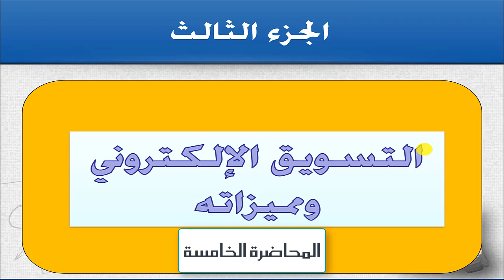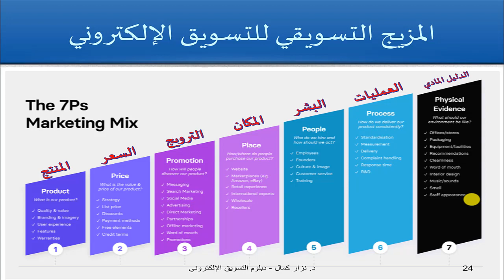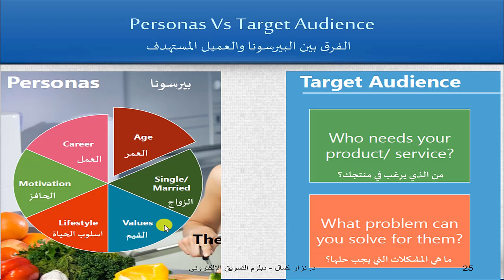عناصر التسويق الإلكتروني مجانا - اسرار التسويق الإلكتروني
احتراف عناصر التسويق الإلكتروني - دبلوم التسويق الإلكتروني مجانا
دبلوم التسويق الإلكتروني مجاناً
للحصول على مقالة تفصيلية وشرح التسويق الإلكتروني وكذلك للحصول على كوبون خصم على كورس التسويق الإلكتروني الكامل مع خبير رالتسويق الألكتروني الدكتور نزار كمال قم بزيارة الصفحة التالية.
للإطلاع على السيرة الذاتية لخبير التسويق الإلكتروني
دكتور نزار كمال

• مقدمة عن التسويق في الشركات الصغيرة
التسويق التقليدي ومكوناته في أسبوع
التسويق الإلكتروني وأقسامه
• تطور المفهوم التسويقي خلال العشر سنوات الماضية
ما هو التسويق الالكتروني الحديث
مفهوم التسويق الالكتروني
خصائص التسويق الإلكتروني الحديث
امكانية الوصول للعالمية دوليا فورا
القدرة على تحقيق مبيعات مليونية
طريقة توفير النفقات لأقصى حد
• عناصر بناء الشركات الناشئة عن طريق التسويق الالكتروني
• كيفية بناء استراتيجيات التسويق الالكتروني
رسم المزيج التسويقي المتكامل (4 P’s)
طرق تحديد العملاء وفهم احتياجاتهم
رسم الشخصية المُستهدفة بالتسويق الإلكتروني (Persona)
تحديد وسائل استهداف العملاء المتاحة
ما هو هرم المبيعات للتسويق الإلكتروني ((Sales Funnel
تهيئة الموقع الإلكتروني لتصدر محركات البحث SEO
إدارة الخطط الإعلانية لتصدر محركات البحث SEM
• كيفية انشاء كيان إلكتروني للشركة
اصدار التراخيص الإلكترونية اللازمة بوابة الفيزا إثبات استيفاء القابلة المعتمدة
طرق بناء موقع الكتروني بشكل المتدرب الأمن في اسبوع
الوسائل المجانية لبناء موقع إلكتروني (المدونات)
بناء موقع إلكتروني باستخدام الـ WordPress
• متطلبات انشاء موقع إلكتروني
كيفية حجز أسم دومين مميز لشركتك
اختيار الإستضافة المناسبة للمتدرب
انواع الإستضافات المدفوعة ومواصفتها
انواع الإستضافات المجانية وخصائصها
• إعدادت الموقع الإلكتروني وملائمتها لمحركات البحث
تحليل السوق ومعرفة المنافسين إلكترونياً
• أدوات معرفة المنافسين إلكترونياً
استخدام منصة جوجل في البحث
استخدام منصة أمازون في البحث
• أدوات تحليل مواقع المنافسين:
• ادوات مجانية لكل الحضور
اضافة موز على الجوجل كروم ستور (Moz Bar)
اضافة سيميلر ويب على الجوجل كروم ستور (SimilerWeb)
اضافة أليكسا على الجوجل كروم ستور (Alexa)
اضافة سيو كويك على الجوجل كروم ستور (SEO Quake)
• ادوات مدفوعة دون التسجيل
اشتراك مجاني محدود الصلاحيات على موقع Ahrefs لخدمات تحليل المواقع وربطه بموقعك – قيمة الإشتراك السنوي )179 $)
اشتراك مجاني على موقع Super Tools لتحليل الموقع الخاص بك وكذلك مواقع المنافسين
• الربح من موقعك الإلكتروني
عن طريق تسويق المنتجات
الربح عن طريق جوجل أدسينس
المتغيراتعن طريق روابط الأفيلييت (التسويق بالعمولة)
الربح عن طريق الروابط النصية
الدروس عن طريق التسويق للعملاء (influencers)
وسائل الترويج للربح من الموقع الإلكتروني
• التسويق عن طريق المحتوي الجديد دون المستهلك
• مهارات كتابة المحتوى:
• انواع المحتوي الرقمي للحصول على البيانات و دورة النجاح في المعايير
• شروط المحتوى الرقمي المتميز مجموعة مجموعة يحق فريق برامجنا وثيقة الأجل
• كيف تكتب محتوى متوافق مع خصائص البحث (SEO)
• كيف تكتب محتوى يتصدر في محركات البحث
• الأدوات التي تساعدك لتصدر محركات البحث
• مقدمة شاملة عن كيف يتصدر موقعك الإكتروني في مجاله؟
• استخدام SEO
• استخدام SEM
• التعرف على خوارزميات جوجل؟

• ابحاث الأدوات والإضافات التي تساعدك على بناء السيو الداخلي لموقعك
• اضافة يوست
• اضافة رانك ماث
• السيو المحلي الخاص بخرائط جوجل
• السيو الخاص بمحركات البحث

لا تنس الإشتراك في القناة

الفيديوهات السابقة:
كتاب ابتسم فأنت تستحق النسخة المجانية